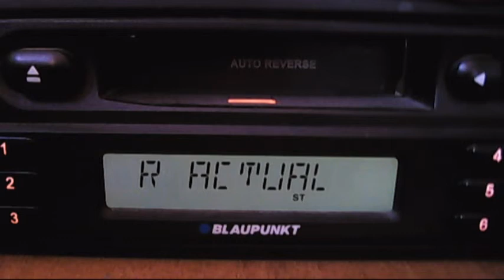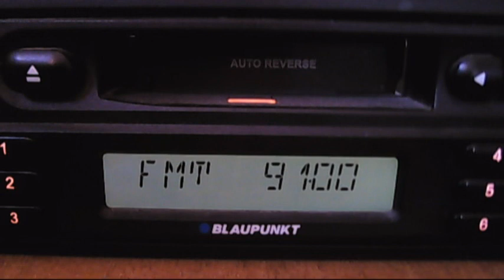fm dx rractual curcubata bihor air scattering 12:59